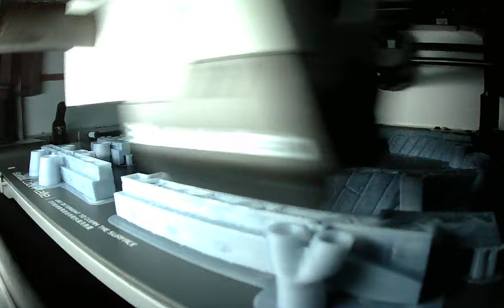Time Lapse of Printing of Brig Upper Hull on the Bambu Labs X1C. .4mm nozzle. 21 Hour Print 12/4/23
Time Lapse of Printing of Brig 32mm 8 piece Upper Hull & Captain's Quarters by Across the Realms on MyMiniFactory on the Bambu Labs X1C.  .4mm nozzle. 0.08mm Very Fine Layer Height. 21 Hour Print 12/4/23

Printed with minor Tree Supports from Bambu Studio.
Build Plate 3 of   (Sport 125% speed)